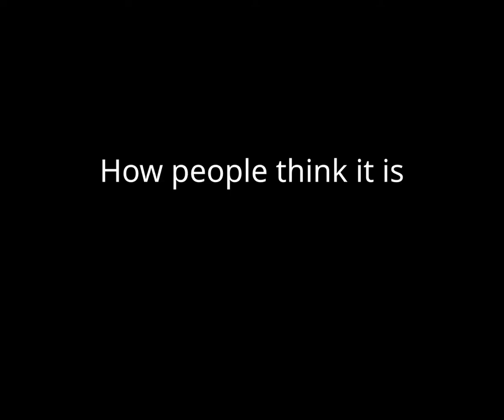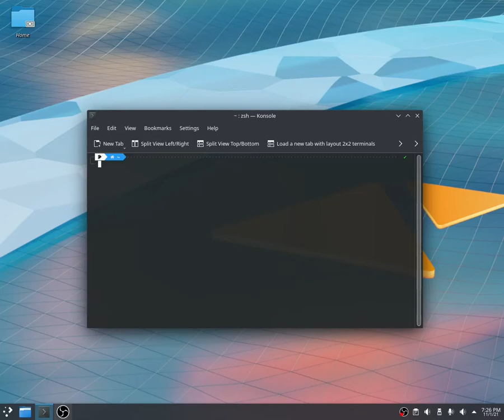GENTOO USERS installing a WEB BROWSER be like | MOVIE VS REALITY